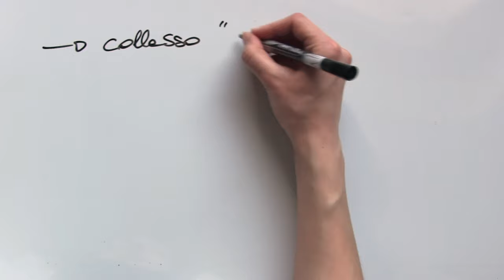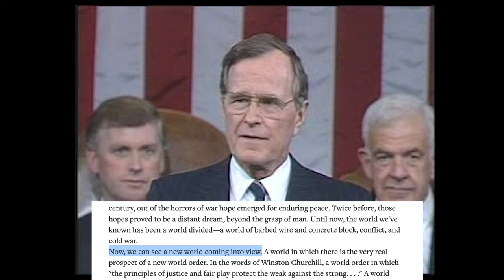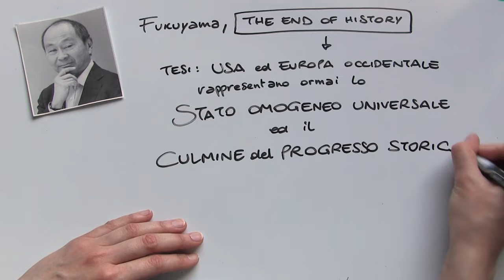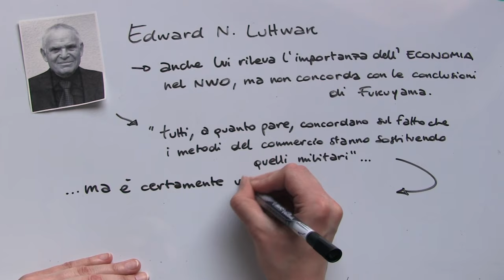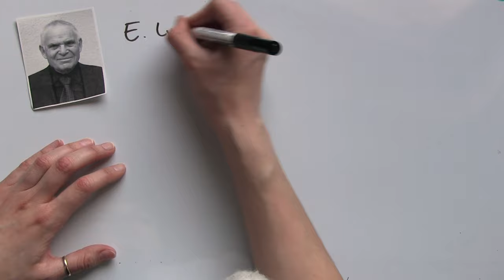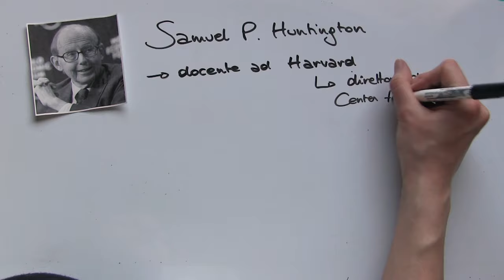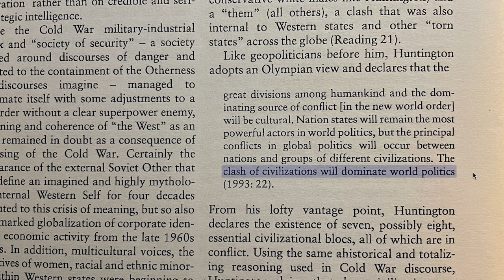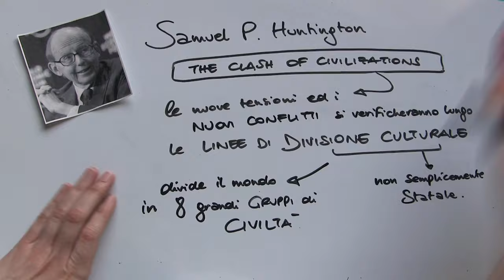gli Stati Uniti e il Nuovo Ordine Mondiale - storia del pensiero geopolitico - parte III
📌 Se trovate utile questo filmato e se ne avete la possibilità, vi chiedo di aiutarmi a continuare questo progetto con una libera donazione su Paypal!

BIBLIOGRAFIA:

Manlio Graziano, Geopolitica. Bologna, Il Mulino, 2019.

Federico Bordonaro, La geopolitica anglosassone. Milano, Guerini
Scientifica, 2012.

Gearòid O' Tuathail, New World Order Geopolitics. Introduction, in The Geopolitics
Reader, Routledge, London-New York, 1998.

Riccardo Redaelli (a cura di), Materiali per il corso di geopolitica. Milano,
Educatt, 2010.

Emidio Diodato, Che cos’è la geopolitica. Roma, Carocci, 2011.

Filippo Andreatta et al., Relazioni internazionali. Bologna, Il Mulino, 2007 -
cap. IV Geografia e politica internazionale.